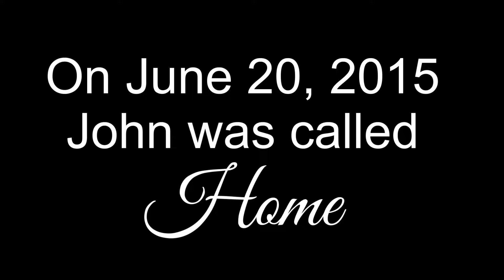John Gallagher Memorial Tribute HD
John Gallagher Memorial Tribute